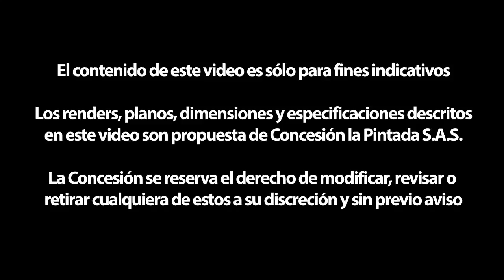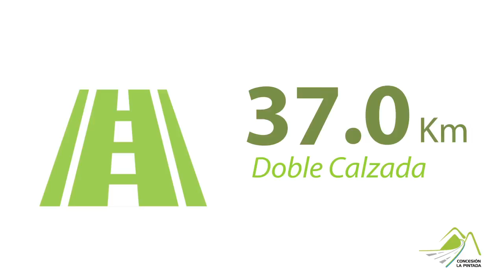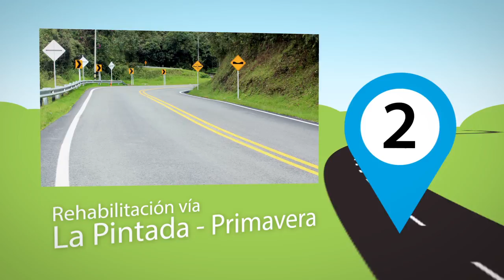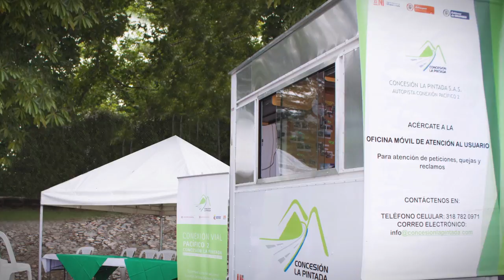VIDEO DEL PROYECTO CONEXIÓN PACÍFICO 2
Concesión La Pintada S.A.S, está a cargo de la ejecución del Proyecto Conexión Pacífico 2, que hace parte del primer grupo de concesiones viales de 4.ª Generación de las denominadas Autopistas de la Prosperidad.
Incluye la construcción, mantenimiento y operación de la nueva vía La Pintada – Bolombolo y la rehabilitación, mantenimiento y la operación de la vía La Pintada – Primavera.